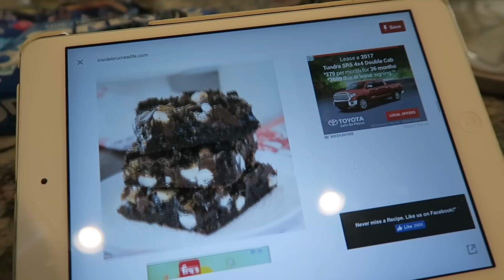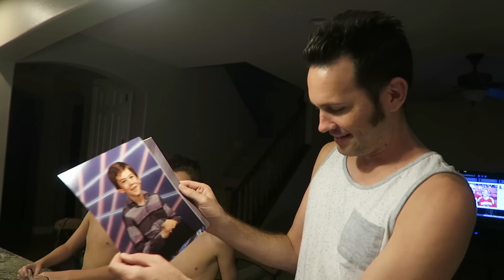🏀 Pool Basketball Is Here! (Day 1967) | Clintus.tv